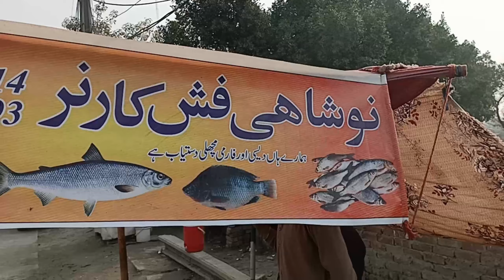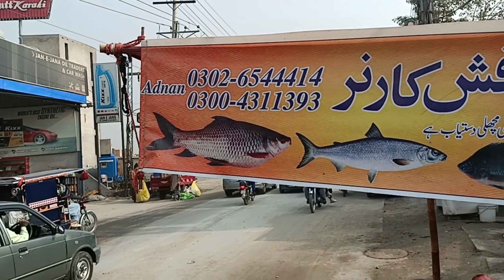Fish Fry Recipe | Life With Farooq | Masala Fish Fry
These videos are to give you an idea of what to expect from a food outlet, the quality of food, taste, quantity, overall outlet environment, ambiance, and the quality of service.